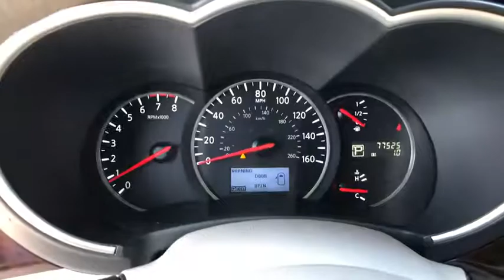2015 Nissan Quest San Antonio, Houston, Austin, Dallas, Universal City, TX C200017A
2015 Nissan Quest

Gunn Chevrolet
12602 IH 35 North

PRICE REDUCED!CLEAN CARFAX!ONE OWNER!New Price! 2015 Nissan Quest 3.5 SSan Antonio, Bexar, Shertz, Selma, Hill Country, Texas 78154.Quest 3.5 S, 4D Passenger Van, 3.5L 6-Cylinder DOHC, CVT with Xtronic, FWD, Brilliant Silver, gray Cloth.CARFAX One-Owner. 20/27 City/Highway MPGThank You for shopping with Gunn! We would like to welcome you to a much better way of doing business. Our objective is to provide the highest quality service with our haggle-free One Simple Price method for purchasing new and used vehicles. Customer satisfaction guides our business. We pride ourselves in transpearancy, honesty, and conducting business with real numbers and not the confusing shell game that most dealers play!! Come in where you can relax and enjoy the process without fear of somebody trying to get into your pocket! Give us a Call today and schedule a demonstration drive!